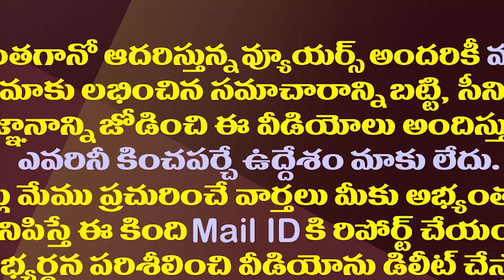ఆ 30 మంది ఎమ్మెల్యేల పరిస్థితేంటి..వేటు ఖాయమేనా?| Jagan is preparing to take action against 30 MLAs